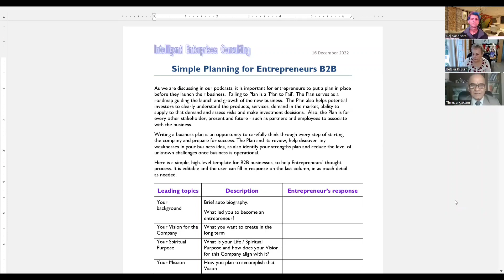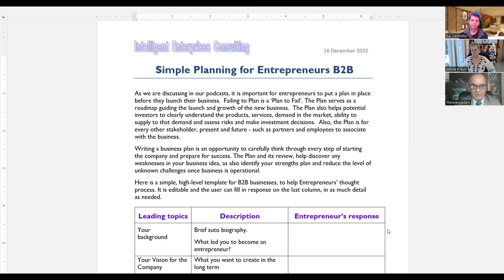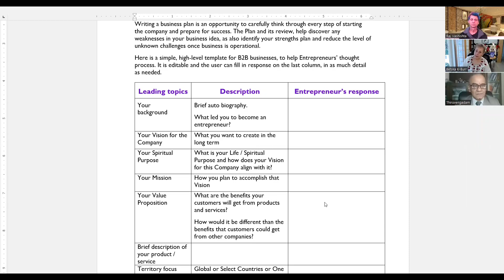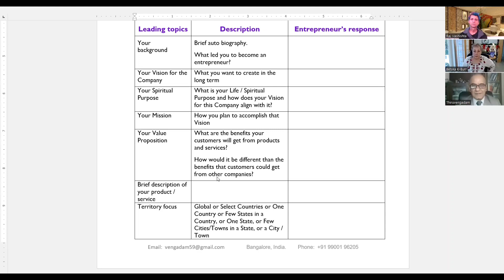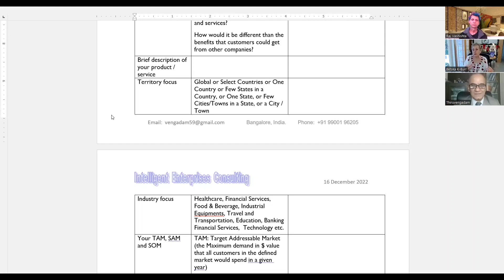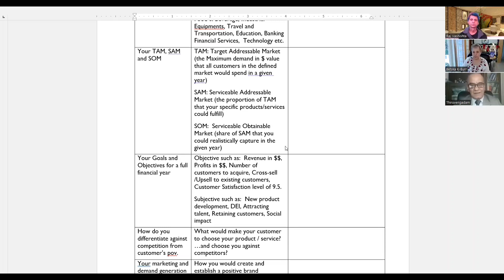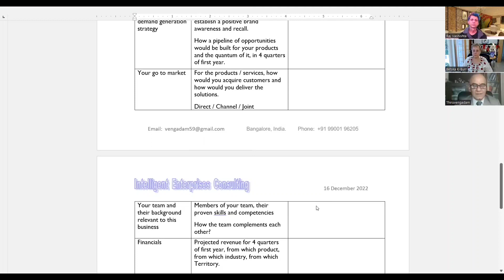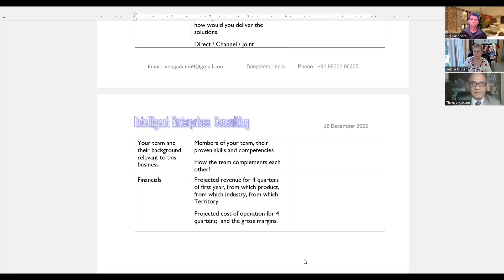successful entrepreneur business global consultant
"Mindful Leadership Beyond Borders- Bringing the world together in an empowered way"

The Guru Coach"- Betska K-Burr, "CEO- Adrianaa Services"- Raj Vashisht and our guest Global Business Consultant, Thiru Thiruvengadam discussed about – “A Holiday Gift of a High Level Business Growth”, we present decades of wisdom from our guest Global Business Consultant, Thiru Thiruvengadam.

Thanks for taking time to watch the episode.